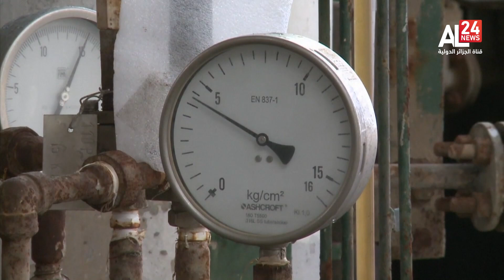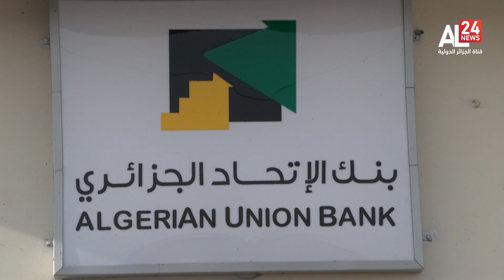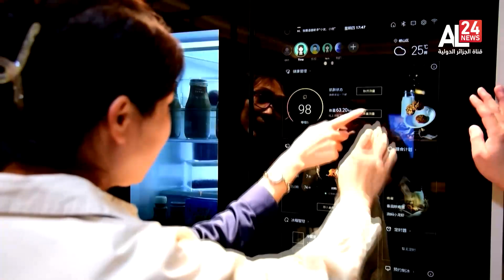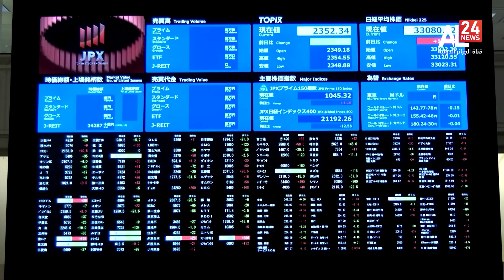النشرة الاقتصادية 16:30 | 04.01.2023